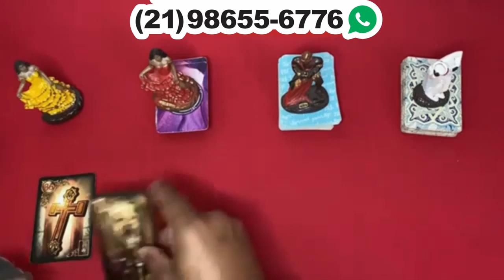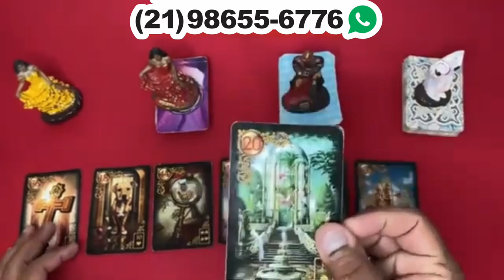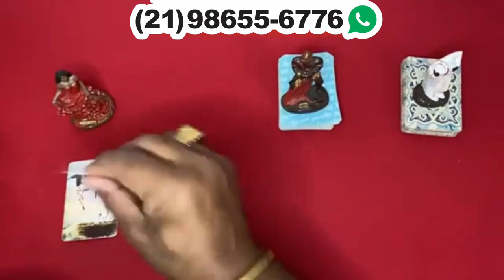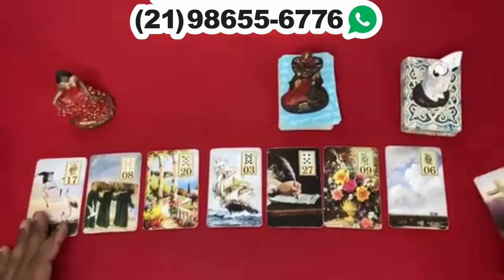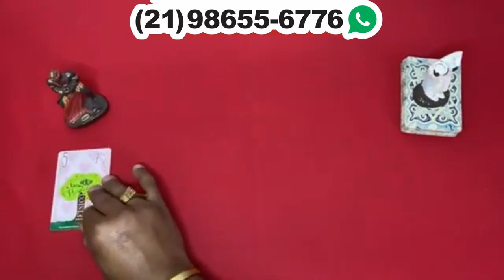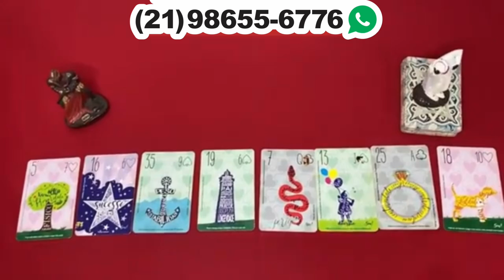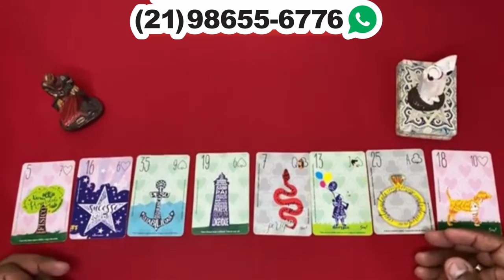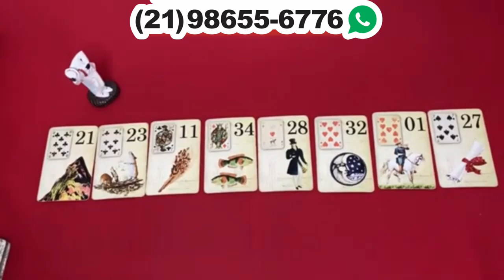Descubra hoje Suas Respostas Com o Tarot Responde 🔮 | Leitura de tarot Diárias e Interativa